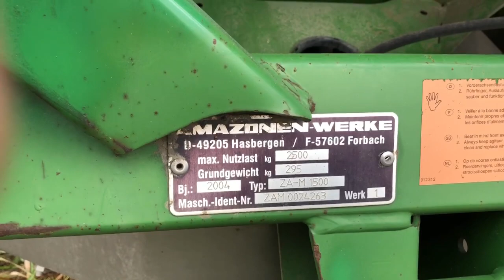Разбрасыватель минеральных удобрений Amazone ZA-M 1500, 2004 экспресс обзор от Иракли Концелидзе